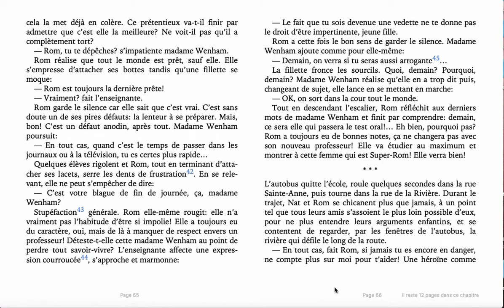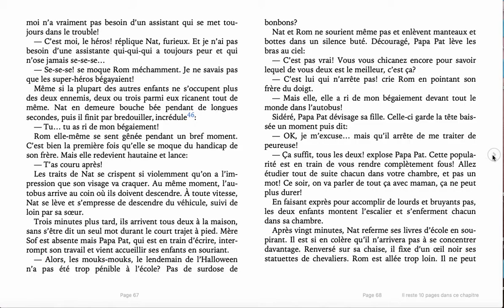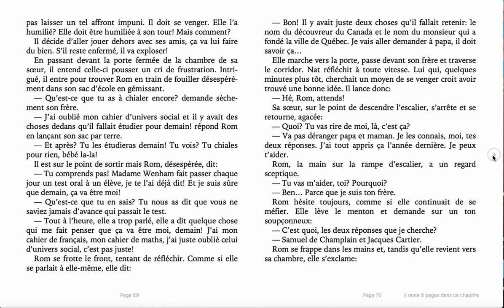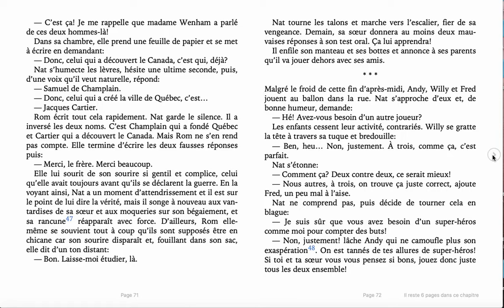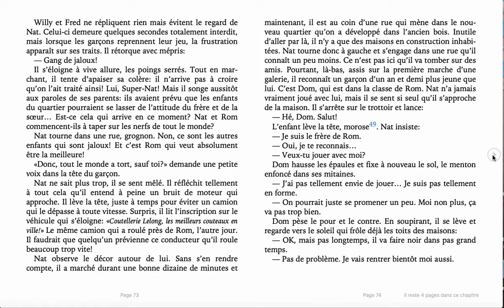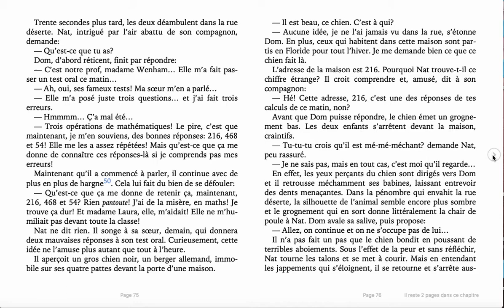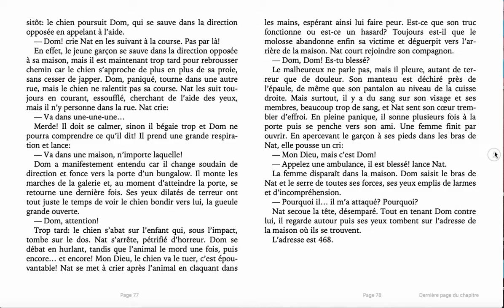Madame Wenham Chapitre 4 (2e partie)